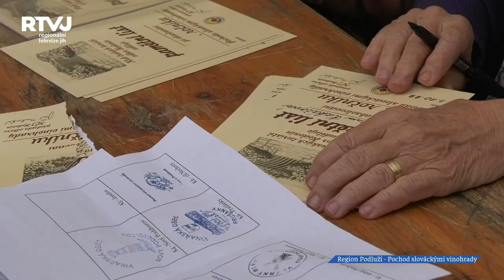Pochod slováckými vinohrady opět v plné síle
Chcete zažít Jižní Moravu v plné energii a síle ? Nenechte si ujít jakýkoliv podzimní pochod vinohrady. Třeba zrovna Pochod slováckými vinohrady, pochod, kde si otužíte zdraví nejzdravějším pohybem – chůzí na čerstvém vzduchu a zároveň poznáte krásy jihomoravského kraje v okolí Dolních Bojanovic, Josefova, Nového Poddvorova či Nechor. Jedno malé doporučení : hůlky „nordic walking“ tentokrát nechejte doma, neměli byste volnou ruku na držení skleničky s burčákem nebo vínem.